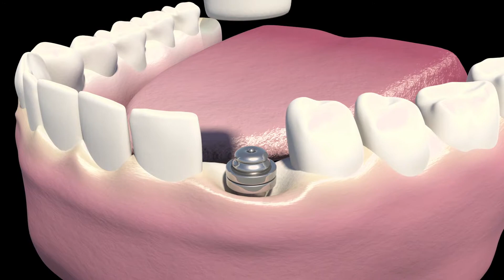Implant Là Gì? Cấu Tạo Implant Như Thế Nào?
📚 Implant Là Gì? Cấu Tạo Của 1 Răng Implant như thế nào?
📚 Implant  nha khoa là một "chân răng giả" bằng titanium nguyên chất, được cấy ghép vào xương hàm, nâng đỡ cho một mão, cầu răng hay một hàm giả tháo lắp nhằm thay thế cho các răng đã mất.
📚 Cấu tạo implant gồm 3 phần cơ bản: trụ răng, vít và thân răng sứ. Răng implant cũng gần giống tương tự như cấu tạo của răng thật bao gồm: chân răng, ngà và men răng.
1. TRỤ IMPLANT
2. VÍT ABUTMENT
2. MÃO RĂNG
▶️ Nếu có điều gì còn thắc mắc thì hãy comment, chúng tôi luôn sẵn lòng giúp các bạn. Cảm ơn các bạn rất nhiều !!
🏥 NHA KHOA VIỆT ĐỨC
🏣 Cơ sở 1: 92A đường Yên Bái - Hải Châu - Đà Nẵng
🏣 Cơ sở 2: 138 đường Ông Ích Đường - Cẩm Lệ - Đà Nẵng
Theo dõi các kênh của Nha Khoa Việt Đức để cập nhật tin tức mới nhất về nha khoa và sức khỏe răng miệng